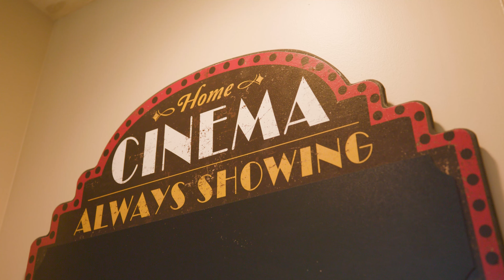A Truly Magnificent Opportunity Awaits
A truly magnificent opportunity awaits with this stunning home that backs the Hidden Valley Golf Course. Situated in the well-desired and quiet Valle Di Villa neighborhood, this space is perfect for luxury living or entertaining. One can't help the picturesque views of the golf course, valley, and mountains. The generous size main floor is open and light and has a great and formal living room, an executive office, and a gourmet kitchen with granite countertops, stainless appliances, and custom cabinets. The entire house is equipped with plantation shutters and 3 gas fireplaces. The master bedroom has a soaking tub, a large walk-in shower, and his and hers walk-in closets and fireplace.Retreat downstairs for movies and popcorn in the multiple tiered home theater with a kitchenette for all your drinks and snacks. Excellent storage or flex space for a game room, exercise room, small media room, or additional bedroom. Walkout to the back yard and relax in the hot tub or enjoy one of the many water features while taking in the beautiful sunsets in the private gazebo. The 4-car garage and RV parking makes storing plentiful and easy. This home is close to hiking, biking, and running trails, and a community club-house with a pool and hot tub, and the hidden valley golf country club keeps carts just inside the fence for the convenience for the country club members.